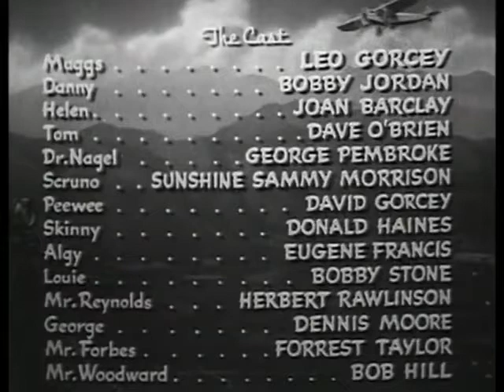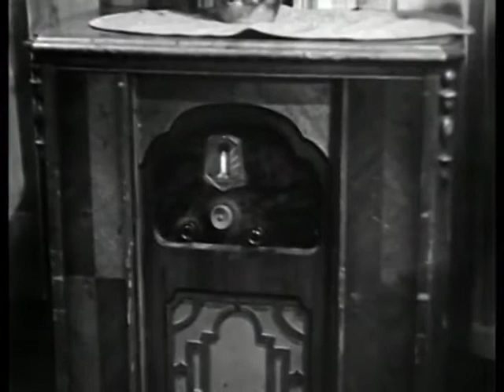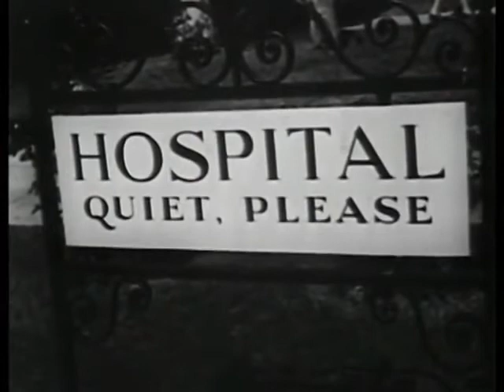Flying Wild | Classic Movies